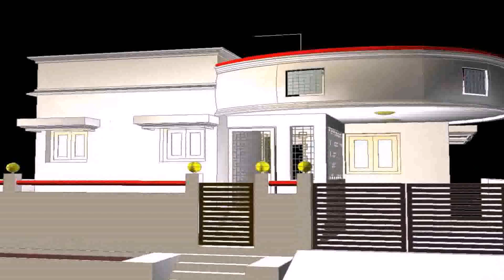Front Elevation Pictures Tamil Nadu Style - DaddyGif.com (see description)